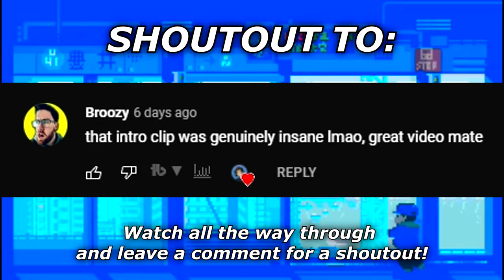killing ANRGY twitch streamers in SEARCH AND DESTROY (BOTH POVS)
I hope you enjoyed the video! Can we break 60 likes?

Destroying TRASH TALKERS in Search and Destroy...